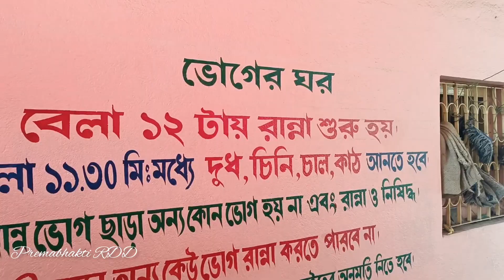nirsimha palli darshan